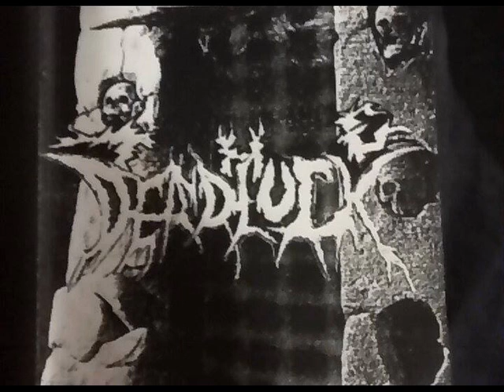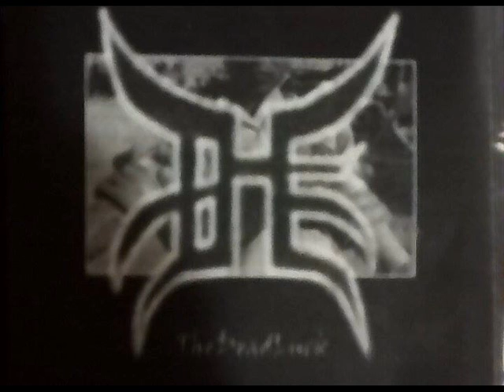THE DEADLUCK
DEMO TAPE K7